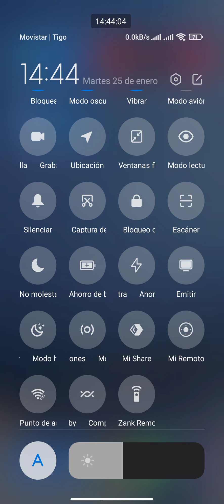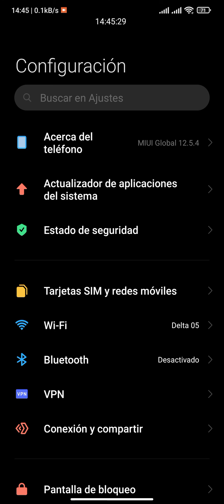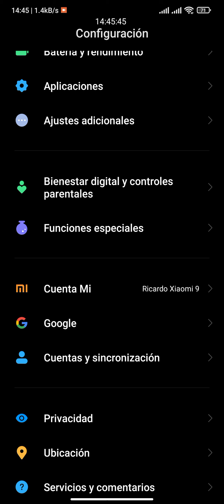Algunos detalles del MIUI 12.5.4